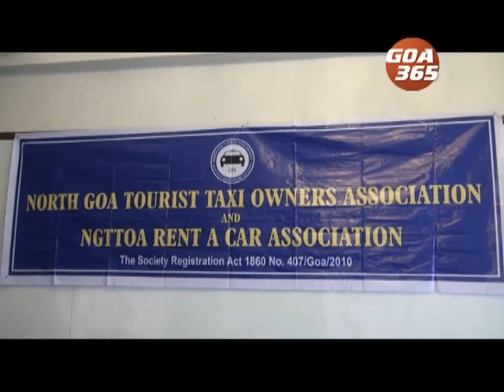कमी भाडें घेवपाचें बंद करात : गोवा मायल्सवाल्यांक टॅक्सीवाल्यांचो अल्टिमेटम